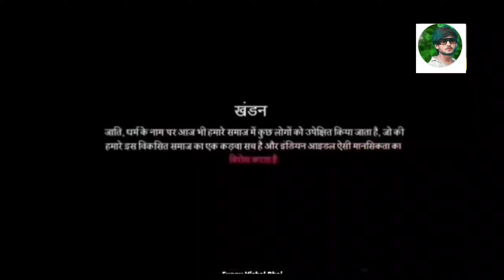Indian idol में इस लड़के ने इंडिया आइडल में क्या गाना गया सभी का रोंगटे खड़े हो गए।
Indian idol मे गरीब लड़के दोस्त के लिए क्या गया सभी जज रोने लगे
Indian idol में आज इस गरीब का सापना पूरा होगा || क्या गया इस गरीब ने की आज सब कोई रोने लगे || idol

इस गरीब भिकारी ने ऐसा gana गाया indianidol में सब को रुला दिया  newsong bhim

Indian idol मे इस लकड़हारे ने सबको रुला दिया / जिंदगी की तलाश मे हम sadsong / indianidol13 / वायेरल

Indian idol मे इस मछुआरे ने सबको रुला दिया / अपने तो अपने होते है sadsong / indianidol13 / वायेरल

Indian Idol में इस गरीब ने सबको रुला दिया | वक्त का ये परिंदा | हुआ वायरल | pankaj youtuber

Indian Idol में इस गरीब ने सबको रुला दिया | जब समय होला कमजोर | हुआ वायरल | Pankaj Youtuber

इस लड़के ने तो सभी का दिल जीत लिया || Ham Tere Shahr Me Aaye Hai || Indian idol s13 || gazal song|| gazal song|pankajyoutuber

सुपरहिट धमाकेदार performance सब रोने लगे Lambi Judai, Indian idol |Indian idol |Superhit hindi songs Rekha जी किसकी याद में रो पड़ी lambi Judai लंबी जुदाई

Indian idol season 12 Indian idol I love my india Hello, If you have any problem with this video. We will remove this video. Thank you

मस्ते, अगर आपको इस वीडियो से कोई समस्या है। धन्यवाद I RESPECT OF CREDIT

OWNER Credit by:- INDIAN IDOL video credit:- set dia , liv music , T-Series original voice credit:- Sawai Bhati lipsing :- pankajyoutuber इंडियन आइडल सीजन Nitya menen Indian idol latest viral video Nushrat indian idol Very Emotional Audition Of At INDIAN IDOL JUNIOR| Full Video Must Watch 2023 indianidol13 nitya sorts shortvideo mdshanuofficial indianidol shortvideo romantic mdshanuofficial nehakakkar himeshreshammiya indianidol13 nitya amarjeetjaikarviralvideo amarjeetjaikarkasongq keywords:- hindi songs bewafa song Sad song lambi judai judai judai bewafa song sad song oa Raju pyar Na kariyo mere to sare savere thada sa bhi na karna ek ek aisi ladki thi apne to Apne hote oh Humsafar mani dharmkot video MD Shanu video Danish video tabish video mani dharmkot Indian idol video Amarjeet Indian idol video Amarjeet video Indian idol viral boy viral boy Indian idol nashrat indian idol Himesh reshmiya Indian idol video Nithya Indian idol video Neha Kakkar Indian idol video Vikas Indian idol video MD Shanu official Indian idol video himesh reshemiya disclaimer :- this video is entertainment purpose DON'T FORGET~LIKE | COMMENT | SHARE & SUBSCRIBE I respect of credit owner Social media content:-My Social Link

pks for